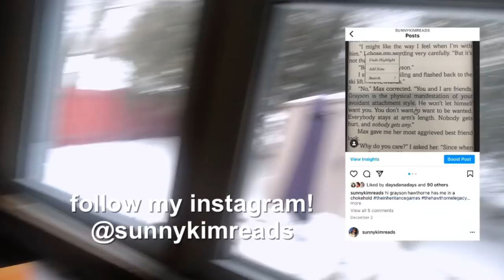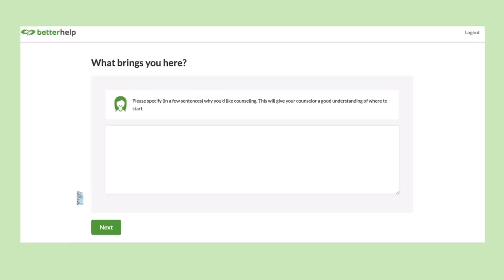🚨 criminally underrated book tropes 🚨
in this notes dump, i share a list of specific book tropes that i think are so incredibly underrated and i will never change my mind about

𝐬𝐮𝐩𝐩𝐨𝐫𝐭 𝐦𝐞 🌱
Amazon Wish List

𝐚𝐛𝐨𝐮𝐭 𝐦𝐞 ☀️
Hello 😗 My name is Sunny and I'm an undergraduate uni student who loves to read (when/if I can find the time). I started this channel in the literal dead of night because my mind was running ✨rampant✨ with thoughts and I needed an outlet to talk about books 📚

This video is about book tropes, book tropes recommendations, book tropes tiktok, book tropes i love, book trope recommendations, book trope tiktoks, specific trope book recommendations, book tropes ranking